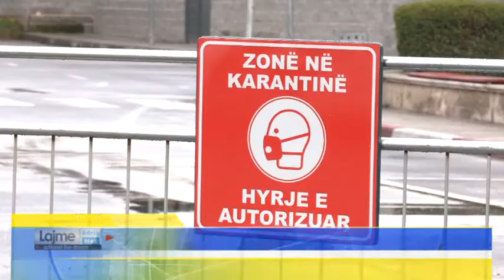Dy raste të reja me COVID-19 në Durrës, qytetarët shijojnë fundjavën në hapësirat publike